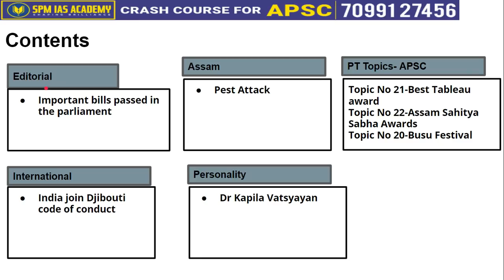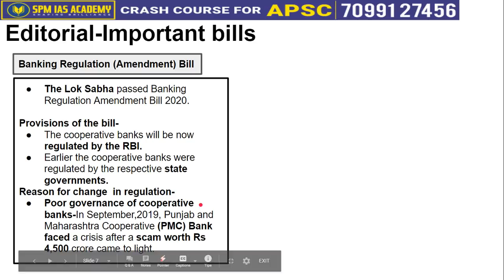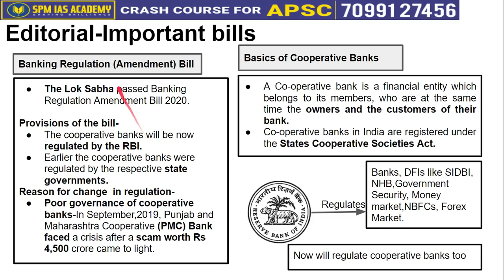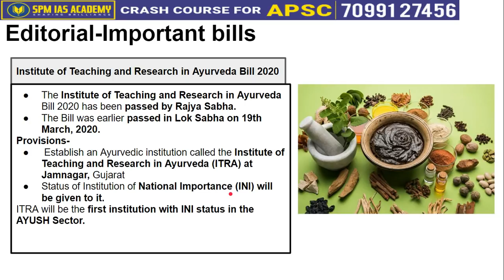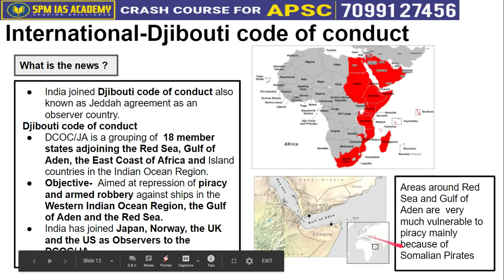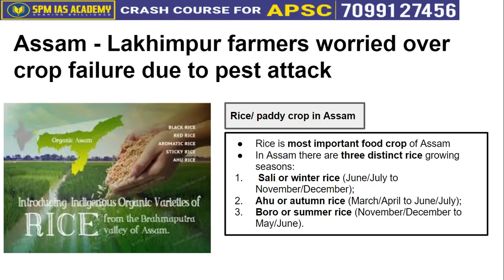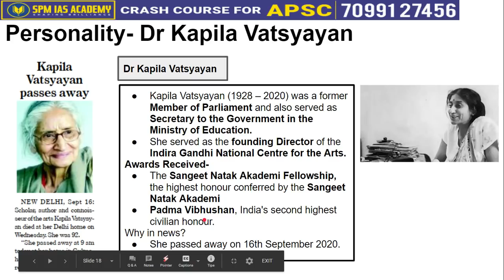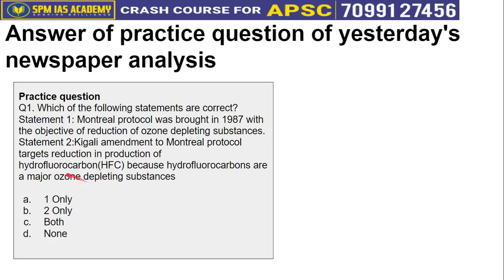The Assam Tribune and others Analysis - 17nd September 2020 - SPM IAS Academy(Guwahati & Pune)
1. Important bills passed in the parliament
2. India join Djibouti code of conduct
3. Pest Attack- Rice Hispa
4. Dr Kapila Vatsyayan
5. Dr Kapila Vatsayan
6. Best Tableau award
7. Assam Sahitya Sabha Awards
8. Busu Festival